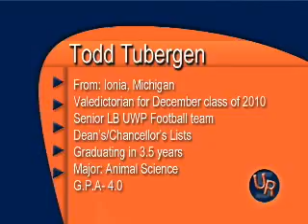University Report - Nov 18, 2010 (part 2)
University Report - Nov 18, 2010.  Anchors April Kalepp and Ben Higgins. Sports Nathan Randall. Weather Jessie Basinski.